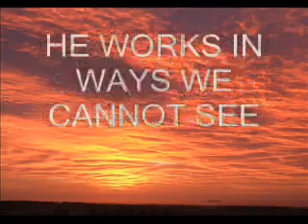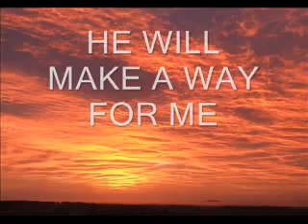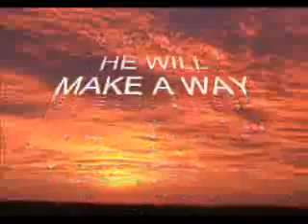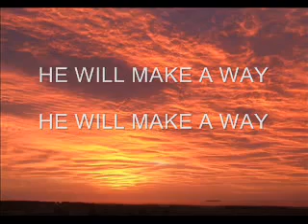Praise and Worship Songs with Lyrics God Will Make a Way